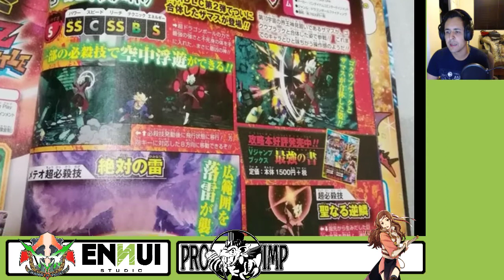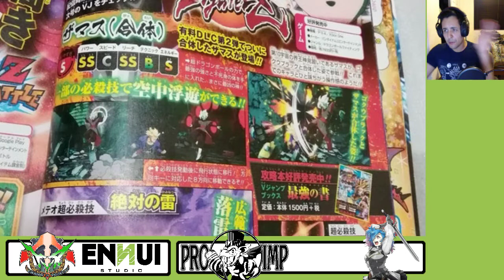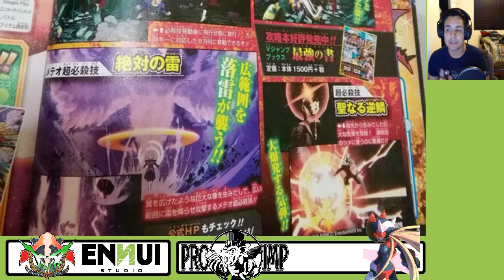Opinión Impetuosa Live! - Zamasu revelado